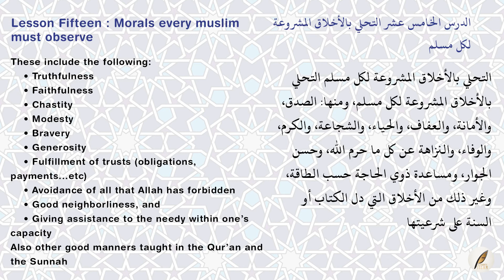[15] The important lessons for the Muslim Ummah : Morals every muslim must observe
by shaykh Abdul Aziz ibn Abdullah ibn Bâz (may Allah have mercy on him)